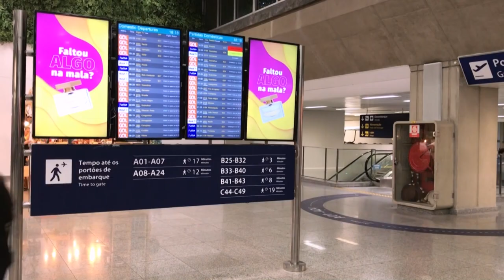Ações da Latam despencam; governo diz que é ‘movimento planejado’ | AFP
Depois da solicitação de recuperação judicial nos Estados Unidos, as ações da Latam despencaram. Roberto Alvo, diretor da empresa, disse, em comunicado, que ‘medidas difíceis’ tiveram que ser tomadas, mas são ‘necessárias para garantir’ a ‘sustentabilidade a longo prazo nestes tempos extraordinários’.